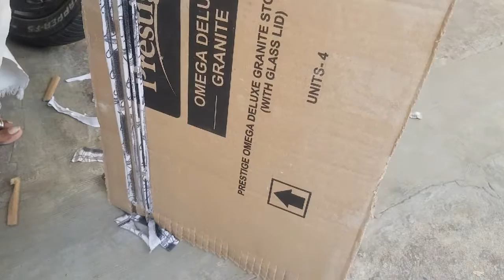DIY Door mat using old clothes/How to make easy door mat with old clothes/best out of waste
Hello everyone,
Today's video is diy door mat.

sriteluguchannel

sriteluguchannelworldofwomens

This channel is for lot of things like DIY Cooking,Tips(Health ,beauty etc. )Product reviews, V log and much more.
Your's
RAMYA